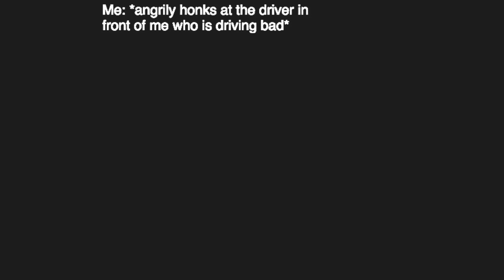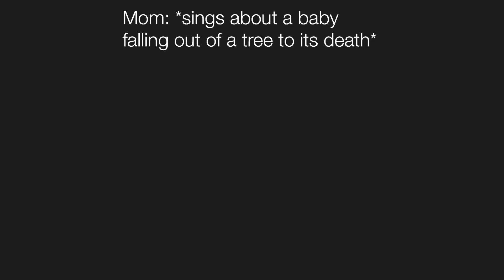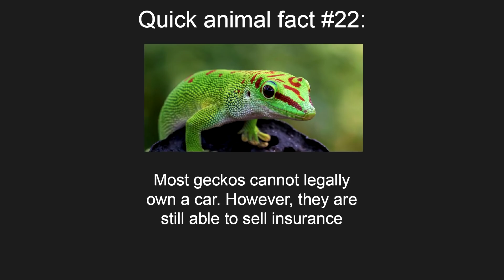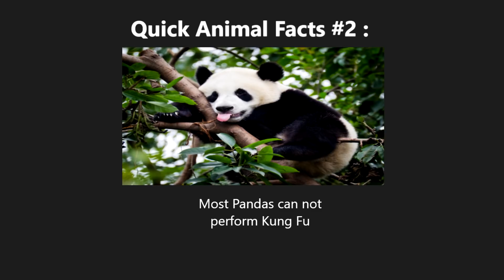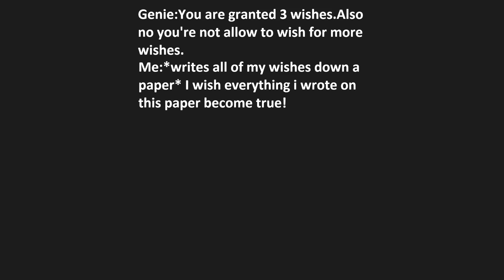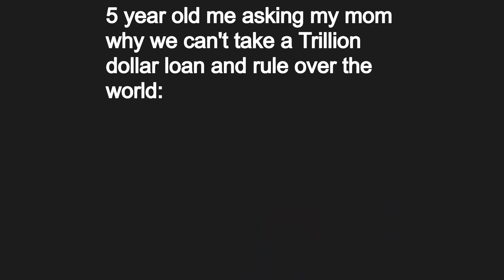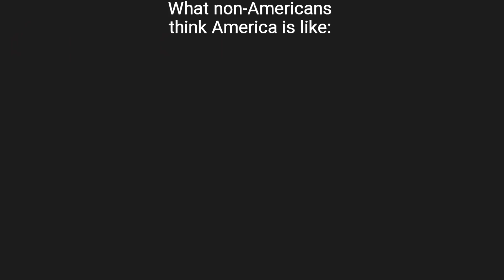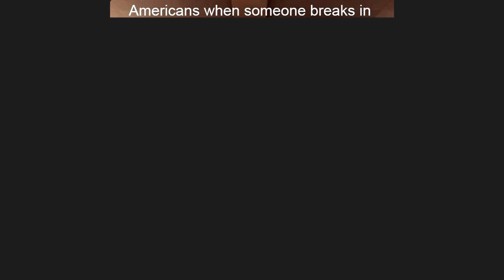Dark Mode Memes V631